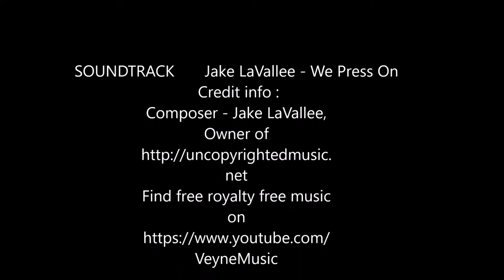Fat Bikejoring 2 /25/ 2017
Bikejoring in slow motion photography with Winston Dog Brutus Dog & Jewel Dog in George Wyth State Park Iowa. The Custom Aluminum Fat Tire Frame is by Messingschlager.             Credit info :
Jake LaVallee